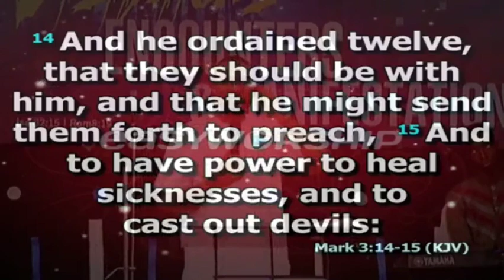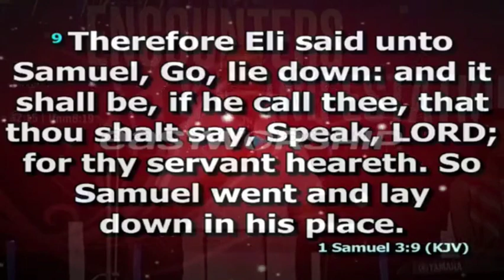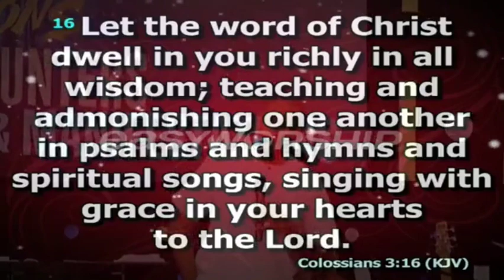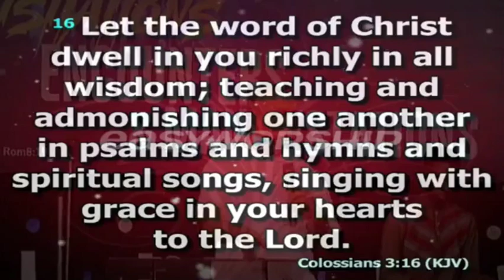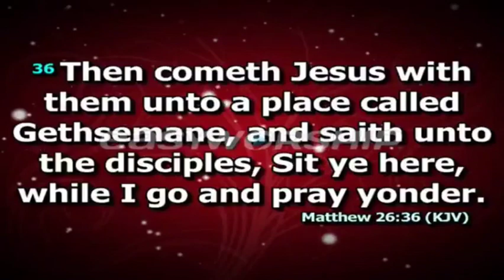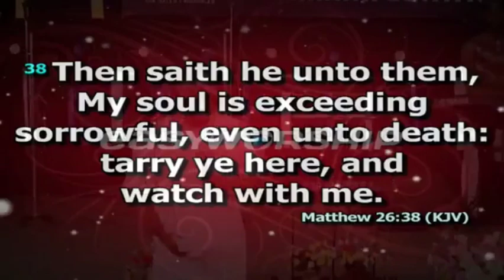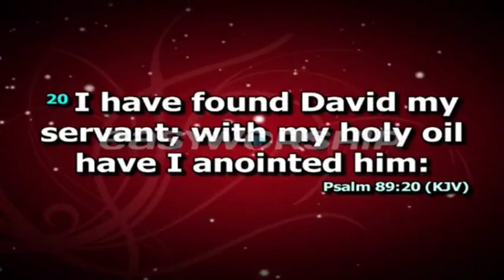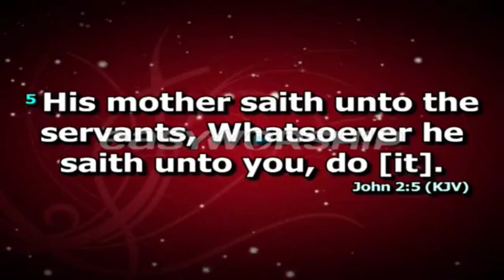Thanksgiving - Full Sermon ||Pastor Benjamin Maji